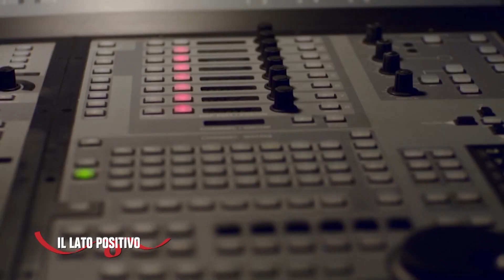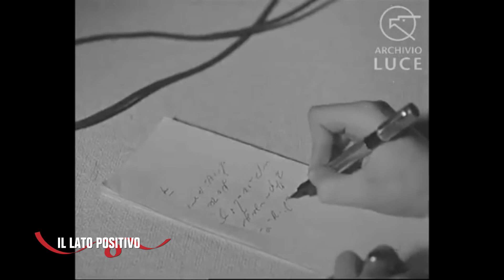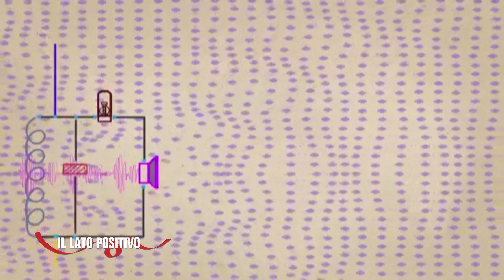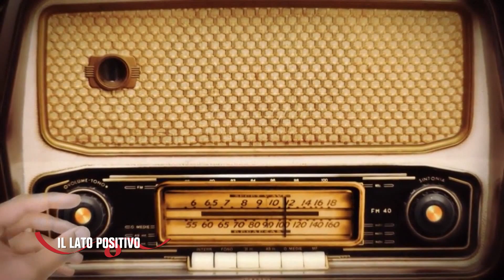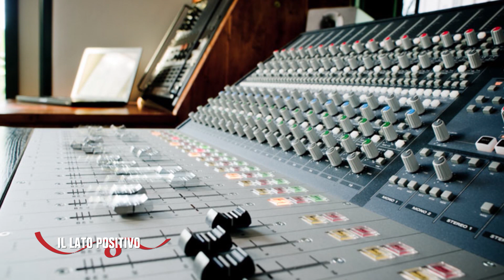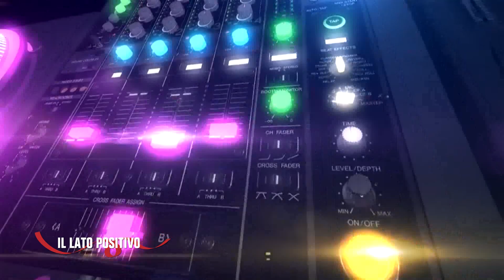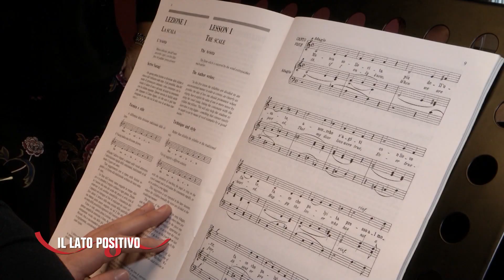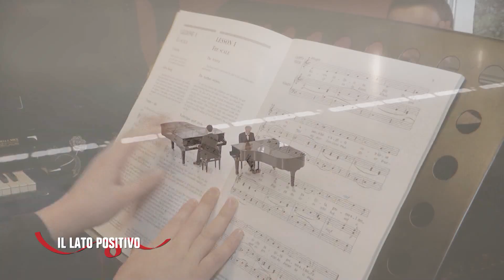Il Lato Positivo - Una voce poco fa